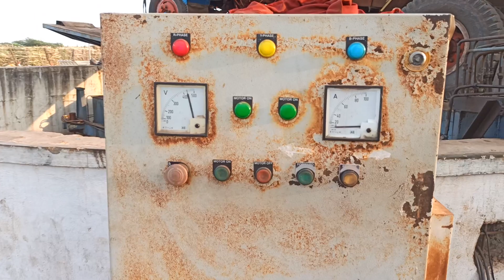suger cane unload of Truck 🔥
share karo 🙏